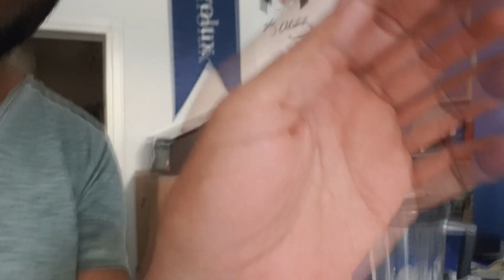Urla-Bornova ve Ankaraya dönüş Vlog Son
Urla - Bornova gezimde bana eşlik eden arkadaşıma bu eşliğinden ve misafir perverliğinden dolayı kendisine teşekkür ediyorum